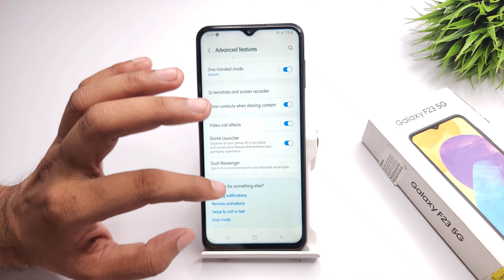Turn on video call effect in samsung galaxy F23 | samsung a23 me video call effect change kaise kare